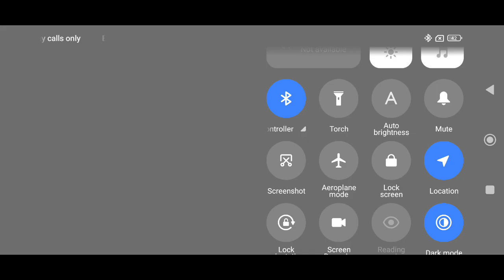MHP3RD- THE RED GIANT ARMADILLO BOLVIDON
THE FIRST ENCOUNTER WITH BOLVIDON "RANGUROTORA"